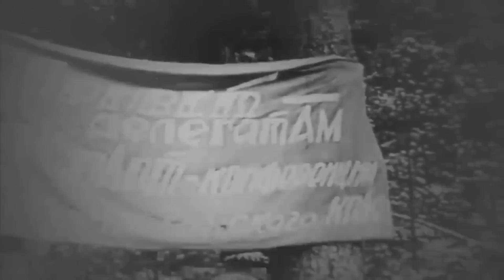Немцы бросили его ПОД ТАНК, но потом пожалели, ОН НАЧАЛ МСТИТЬ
Великая Отечественная Война породила множество историй подвигов советских солдат, в некоторые из которых верилось с трудом, настолько неправдоподобными они казались. Но тем сильнее было изумление, когда находились подтверждения этим нереальным фактам.